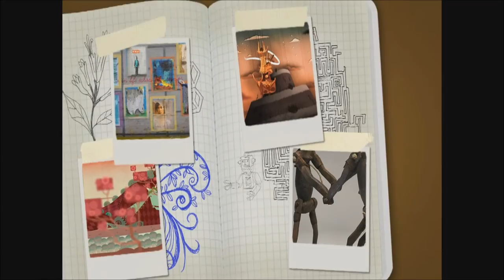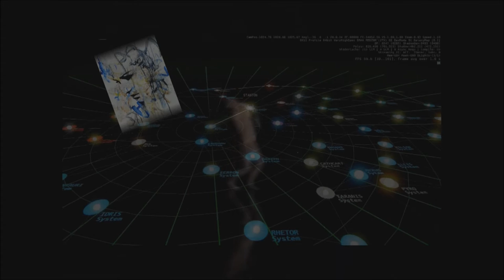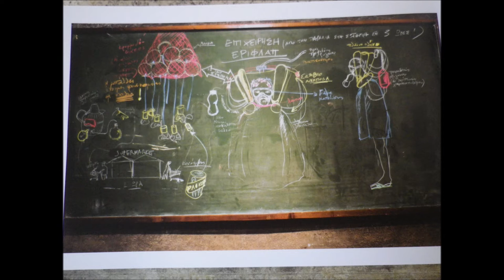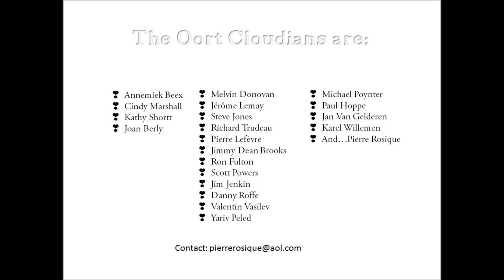The Oort Cloud The Concert 2015 Part 1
Hello my friends, I'm very happy to publish here my last 2015 Oort Cloud chapter.
This chapter has a particular form. I let you discover its functionnement. The full track lasts about 60 minutes. So, I built it in four parts. You can listen here the part 1.
I worked this piece with the generous and amazing help of my friends Richard Trudeau and Danny Roffe
-Idea, composition, Synthetizeurs, Texts, arrangements and global mixing by Pierre Rosique
-Guitars, percussions, arrangements and intermediate mixing: Richard Trudeau
-Guitars and intermediate mixing: Danny Roffe.

Thank you very much Richard and Danny for your generosity and your awesome work. Bless you my good friends.

Texts:
1/Meditation under the Olive Tree
I like meditating under the olive tree.  It welcomes me in the bluish shade of its vault.  Under its generous bow, I make beautiful journeys cheered up by unexpected meetings.
Souvenir, delicious memories of these creatures which converse with you by taking your  hand. They underline the importance of their words by putting pressure on your collusive palm.
Surprising and delicious conversations about  everything and nothing, what would have been able to be and what was not, the time which passes silently, the night falling, on the life as a matter of fact.
2/The 14Th Constellation
I joined the fourteenth constellation.
Ways borrowed by the dreams … you are
Radiant Mornings offered as a held promise … you are
Sublime Songs taking away the agonies of the soul … you are
Starry and silky nights… you are
Skies stretched as rested lagoons… you are
You are, you are, you and the life
Brotherly looks relieving the road… you are
Foliage calming the burns of the sun… you are
Orderly and peaceful seas, seas forgotten by the bad winds… you are
To Be I love you, To Be I love you
You are the All Possible Key
To Be I love you, I love you
You are the Pass to all Milky Ways

3/Psyche and the Moon
Evening dress, big white and facings of fine gold
Evening dress, the one who suits to Orpheus.

I have to meet a vertiginous lady,
Faded streetlights, closed shutters,
Sudden silence, it is the hour, it's time.

I have a date, I have  a date,
Dating  with a great lady,
Halo dancing on the macadam,

How is the moon this night?
Brilliant, vibrating, unstable,
The Moon
Groaning,  crying, imploring,
The Moon

Bathed orbits.
The salt of the eyes poured on her dusty face,
Fine tipsy wrinkles,

Do you hear her heart beating? Do you hear this dark melodia?

Stretched, lascivious, wrapped in a veil of blue satin,
The Moon,  tired,
Indifferent, distant, accepted  darkness,
The Moon.

The hour rings at the East carillon,
Already the hot flame announces.
Curtain pulled  at a failed show.
Meeting, missed meeting.

How goes the Moon? She is, she goes, she is going to make off.

4/Nothing
A mere nothing dresses her face,
Casually, the air of time,
The impression to be somewhere else, here and nowhere as a matter of fact …
She would be willing to speak, but she will say nothing,
Only she could regret …
Every word is a way, every sentence is a mountain or,  an abyss.
The fate buys itself of nothing and takes it quite without further ado.
Life is a game. It is necessary to know its rules and to want to play with his own cards.
To have to regret nothing.
A mere nothing dresses its smile which I like to undress.

Richard, Danny and myself, we wish you an happy flight with us.

Thank you very much for your listening.